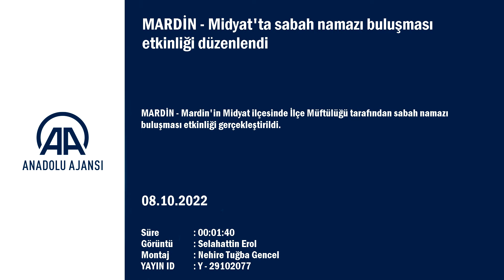Midyat'ta sabah namazı buluşması etkinliği düzenlendi